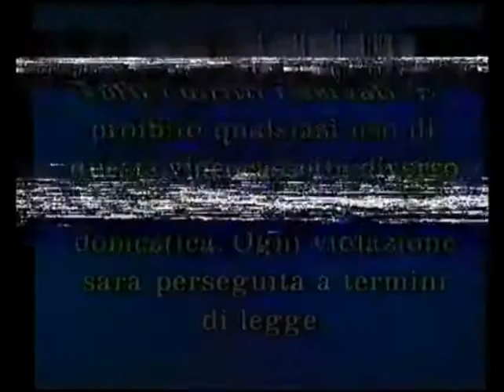Sequenza di apertura VHS Filmauro Home Video (con attenzione e vietato il noleggio)